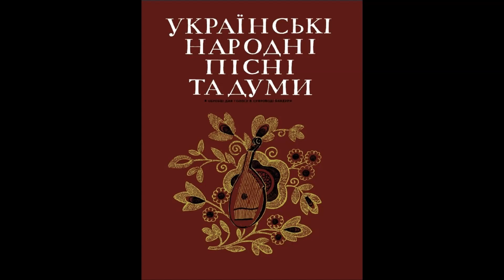Козаченько збився Володимир Чібісов Volodymyr Chibisov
Козацька пісня
За опр. З. Штокалка